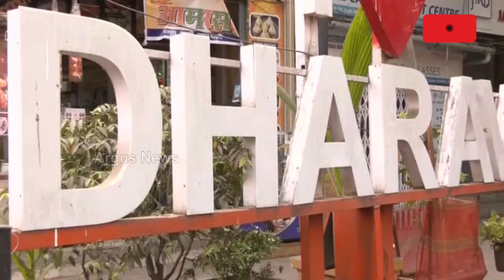Adani Group Awarded Dharavi Slum Redevelopment Project After Govt Resolution